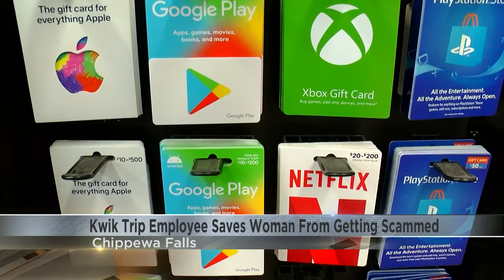Chippewa Falls Kwik Trip employee saves woman from getting scammed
Many scams aim to trick people out of their money, but thanks to a Kwik Trip employee's quick thinking in Chippewa Falls, a woman still has thousands of dollars in her bank account.